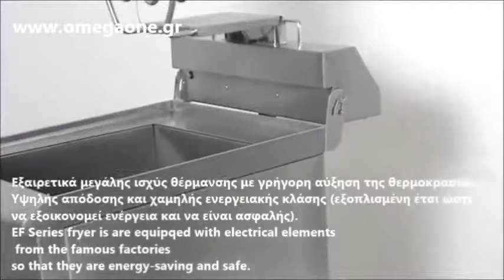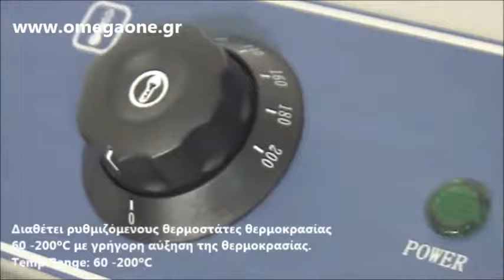Εξοπλισμός Εστιατορίου Φριτέζα Ηλεκτρική με Βρύση Λαδιού / 16 Litre Electric Fryer with Drain Tap